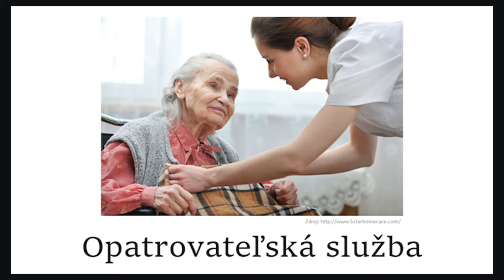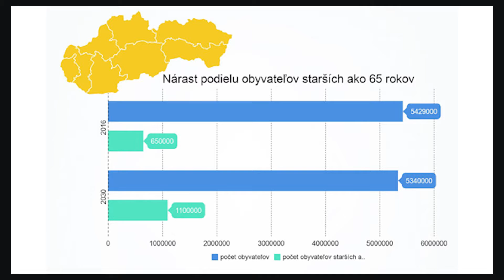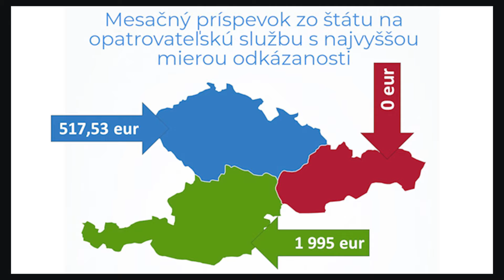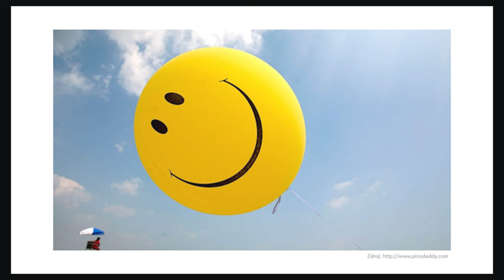Lýdia Brichtová - PechaKucha Night Bratislava Vol. 40 Čo ďalej?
Tému opatrovateľských služieb (a prečo sú problémom v Bratislave) predstavila na PechaKucha Night Vol. 40 s témou Čo ďalej? Lýdia Brichtová.

PechaKucha Night Bratislava Vol. 40 sa konala vďaka finančnej podpore Bratislavského samosprávneho kraja a Ars Bratislavensis.